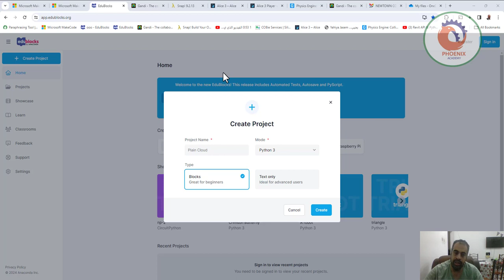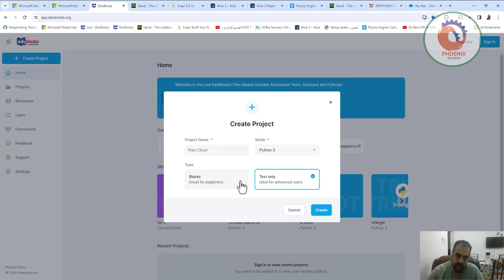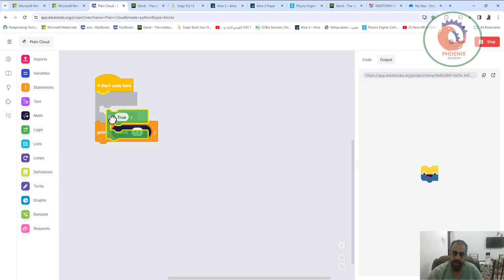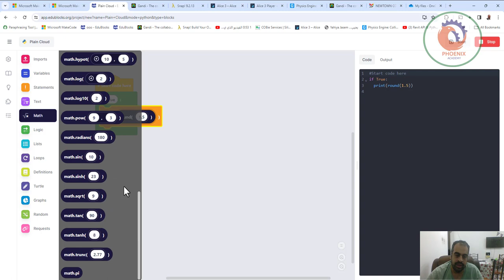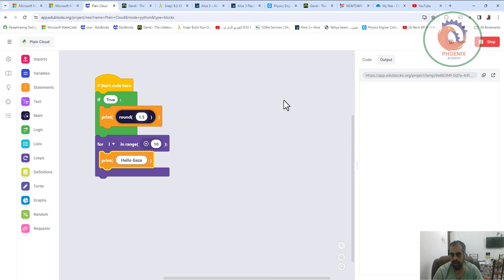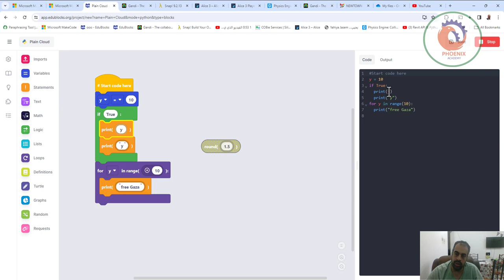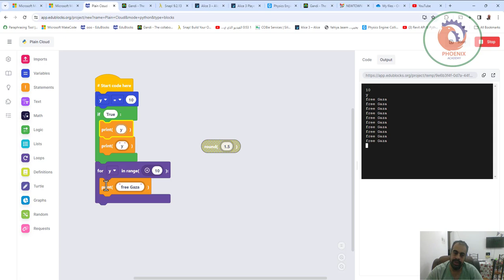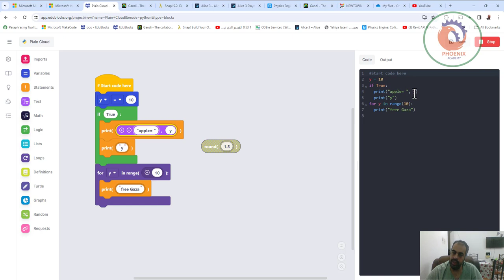edublocks من بلوكات الاسكتش الى لغة البايثون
❤️ روابط التواصل
✅ انستجرام